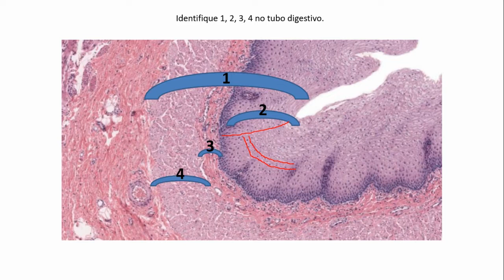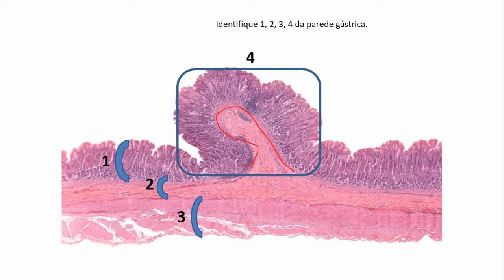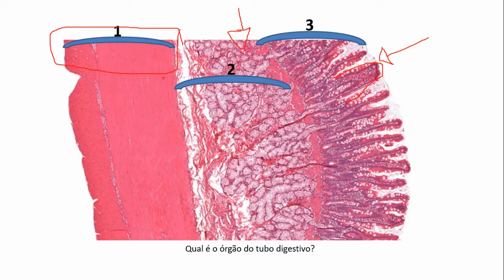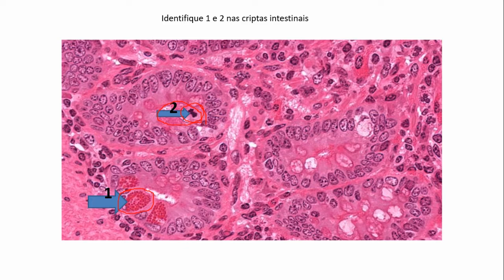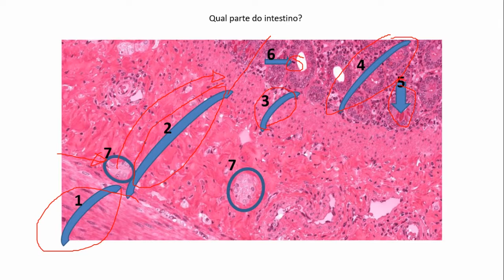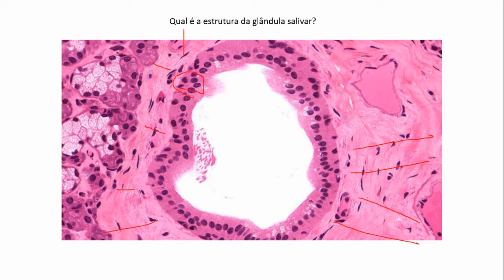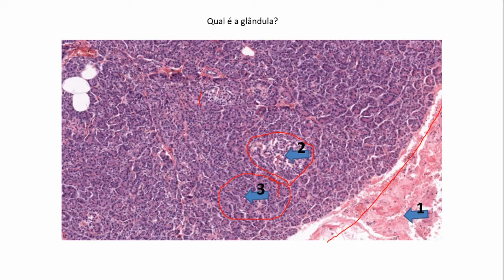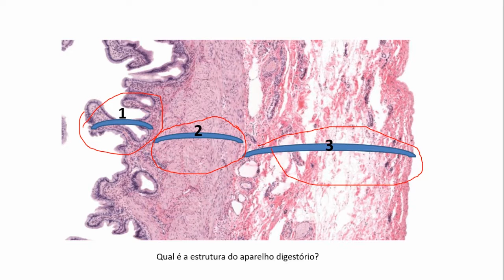Aula | REVISÃO Histologia do Aparelho Digestório | Histology Guide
Neste vídeo, faço uma revisão geral das principais estruturas do aparelho digestório que identificamos nos vídeos anteriores. Como estão seus conhecimentos? Teste aí comigo e diga quantos acertou.